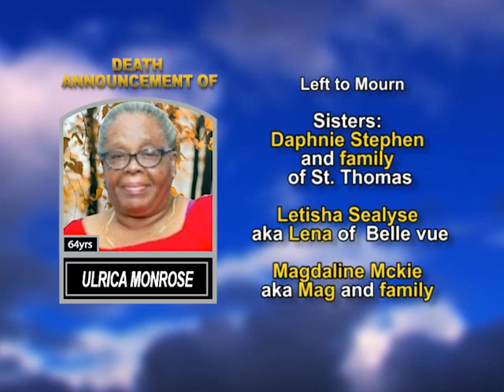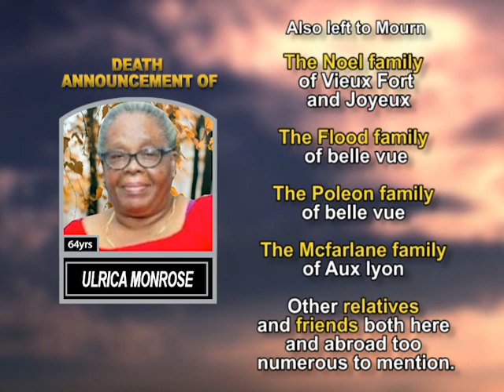Ulrica Monrose long